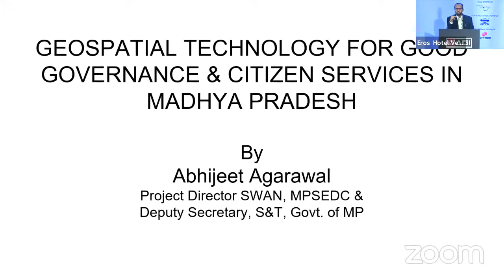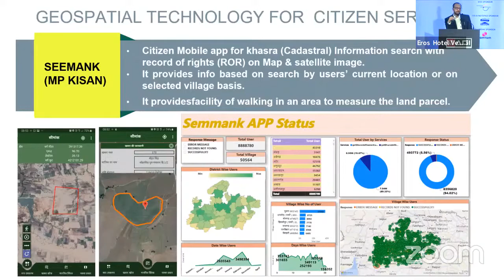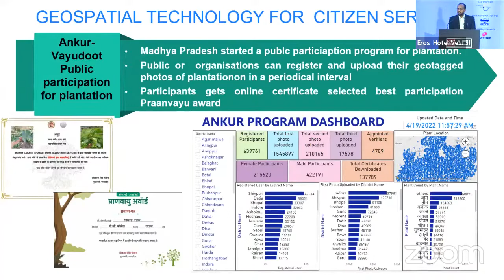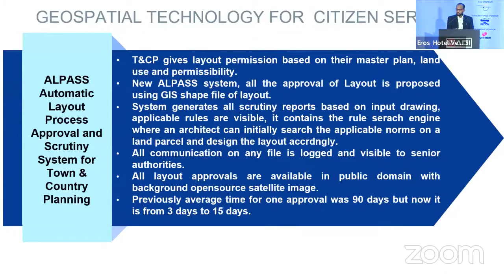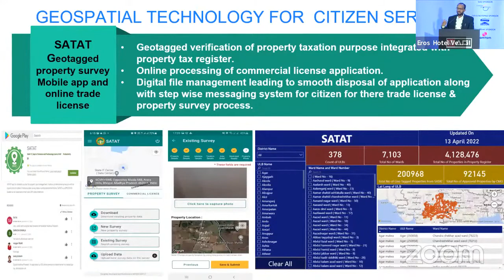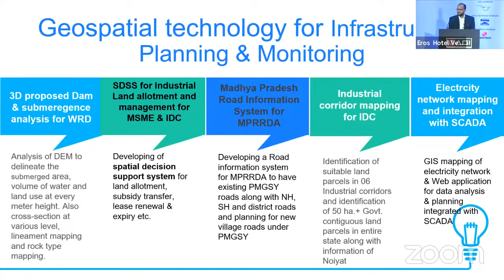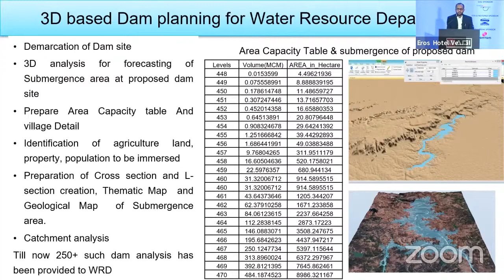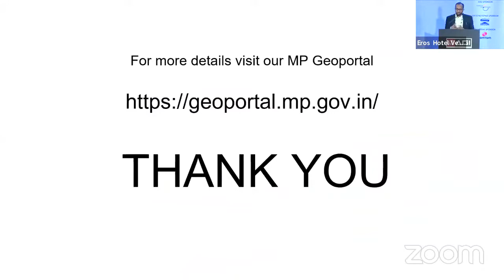Address by Abhijit Agrawal, Project Director, MPSEDC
During India Geospatial Leadership Summit, Abhijit Agrawal, Project Director, MPSEDC delivered a Special Address on "Empowering State Level Programmes with Geospatial Technology."